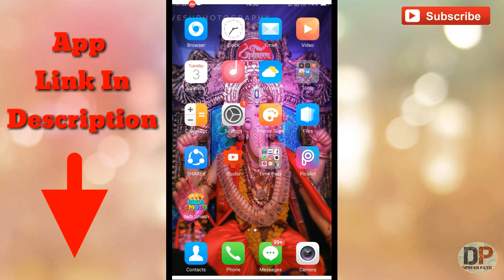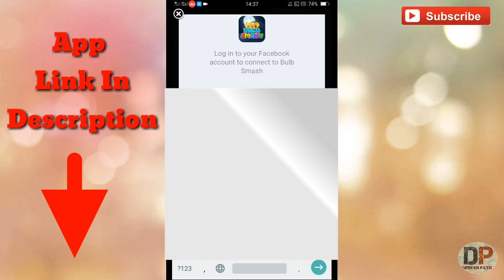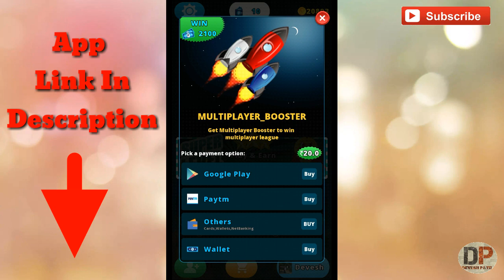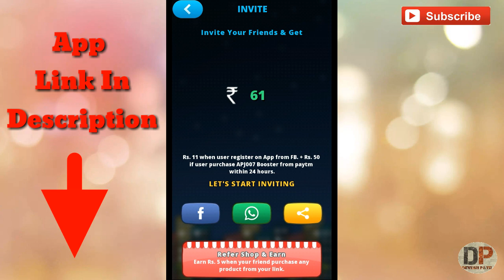Play Game & Earn Unlimited Paytm Cash Free| 100% Real